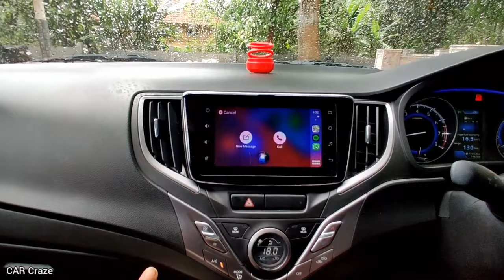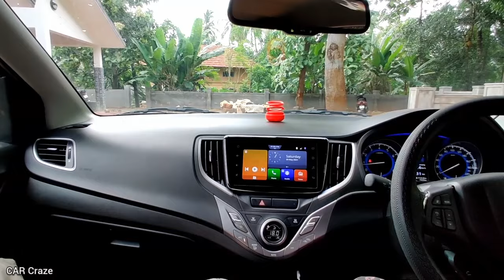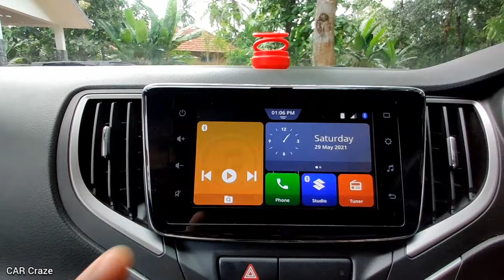Baleno Maruti Suzuki Cars Infotainment system..അറിയേണ്ട എല്ലാ കാര്യങ്ങളും.. Alpha Zeta..